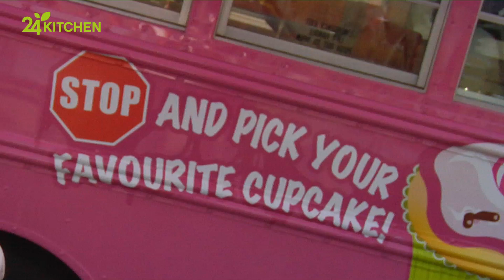Lancering 24Kitchen: achter de schermen deel 2